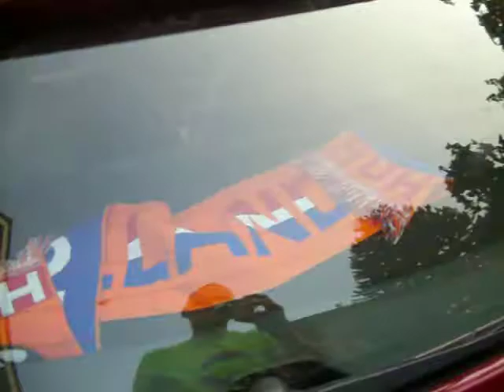Nice Hard Bass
1500 watts rms US Blaster Lowrider subwoofer.
1000 watts rms spectron monoblock amp